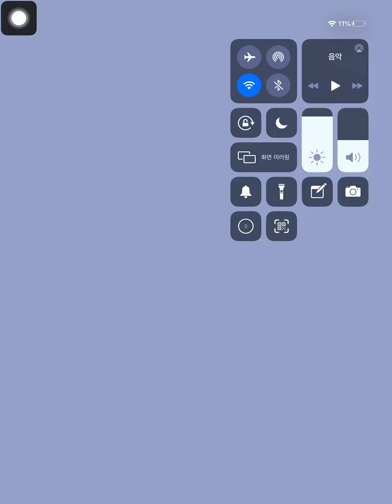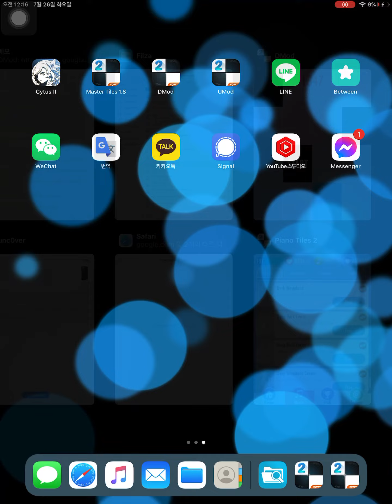Piano Tiles 2 (D Mod) - Conan theme song 9048 LEGENDARY RECORD, 2 bad mistake!!!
Good score :)
But I can 9600+ easy lol